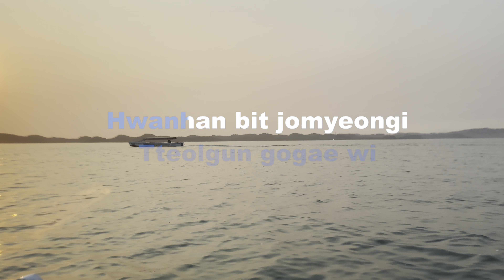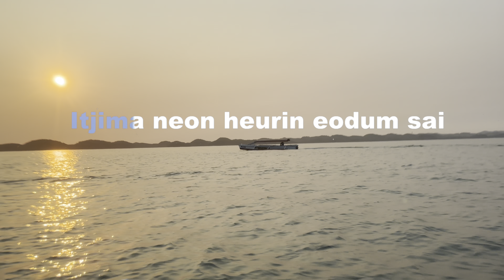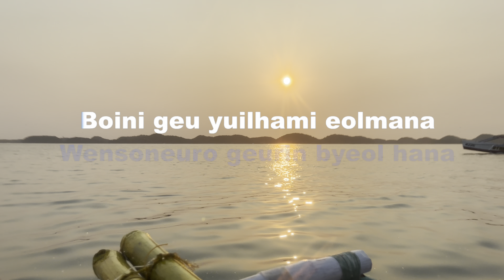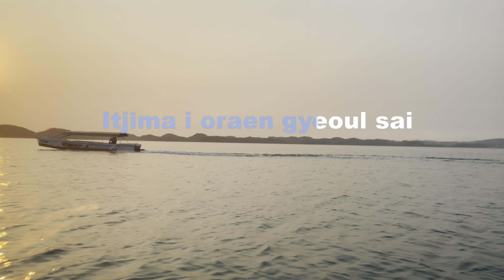1955 Celebrity - IU (Karaoke)